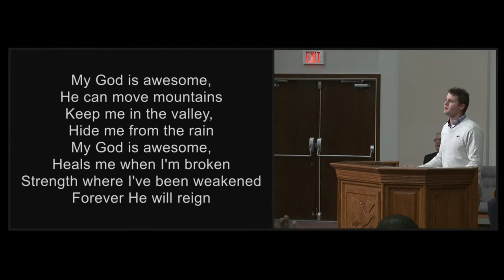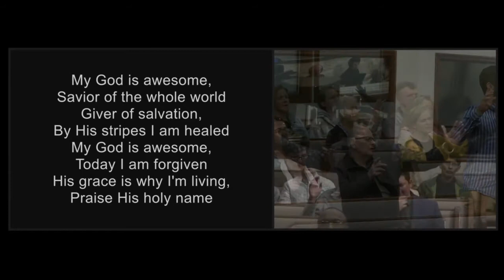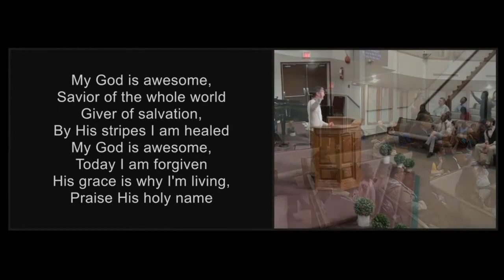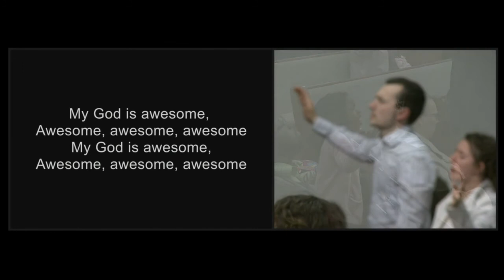My God Is Awesome - Cloverdale Bibleway Congregational